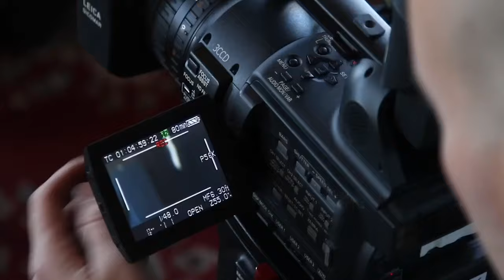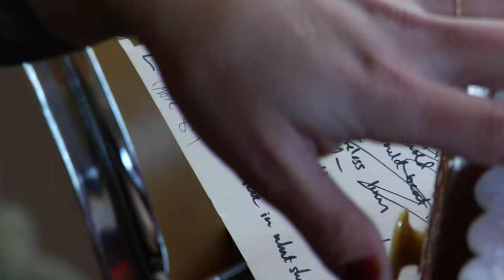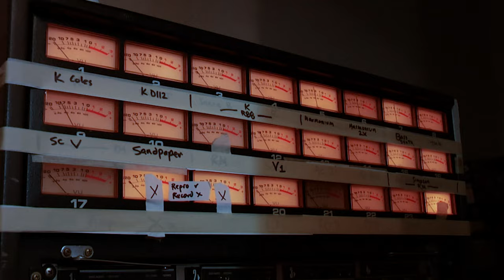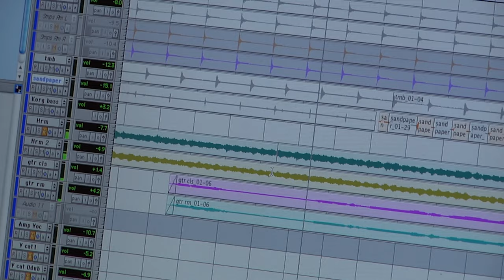Sharon Van Etten Preview, Pt 1&2, Love More Shaking Through 2021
SONG CREDITS
Song Title: Love More
Producer: Brian McTear & Gregory Scott, UBK
Engineer: Amy Morrissey, Brian McTear & Gregory Scott, UBK
Mixer: Brian McTear & Gregory Scott, UBK
Recorded at Miner Street Recordings, Philadelphia
Executive Producer: Andy Williams

PERFORMED BY
Sharon Van Etten
Jeffrey Kisch
Cat Martino

VIDEO CREDITS
Director: Peter English
Series Producers: Brian McTear & Peter English
Director of Photography: Phil Bradshaw & Andrew David Watson
Artist Feature Edited By: Bryan Baker
Production Video Edited By: Bryan Baker
Field Audio Engineer: Bryan Baker